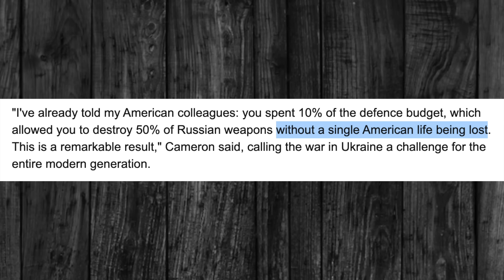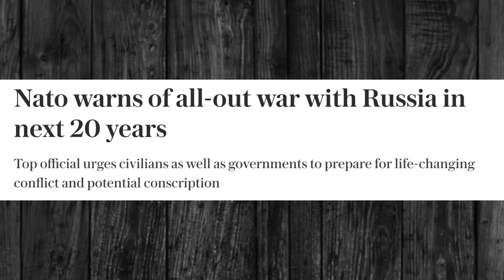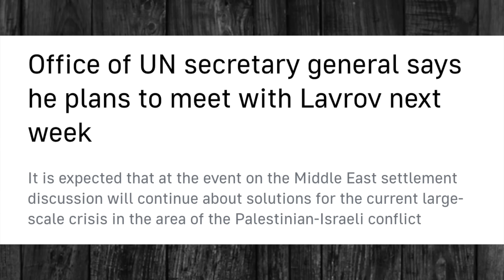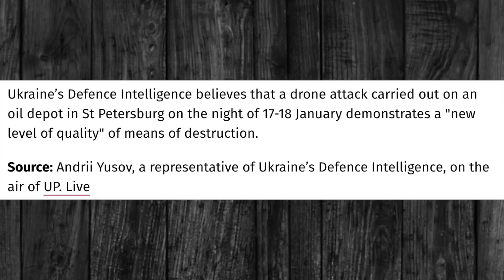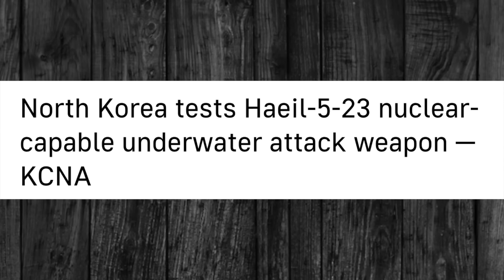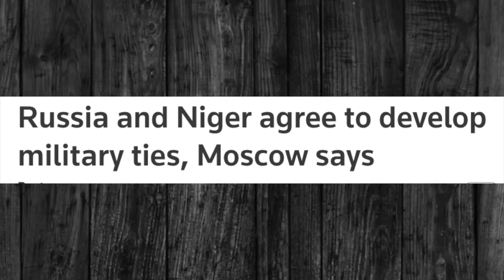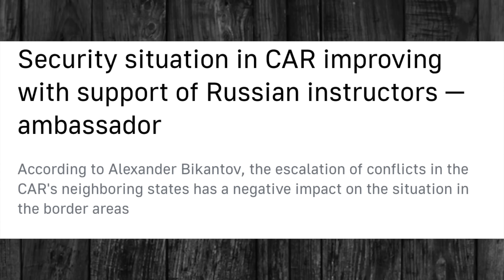ரஷ்யாவுடன் கைகோர்க்கும் Niger..பயம் காட்ட நினைக்கும் மேற்குலகம்..ஏறி அடிக்கும் ரஷ்யா | Senthil